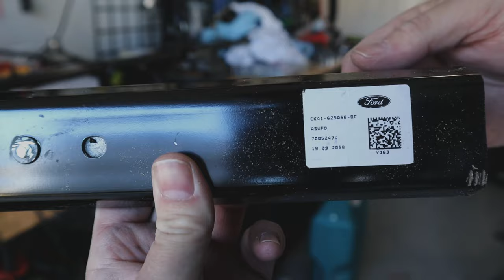MTBPlanB Adding third seat to cargo van, in 5 minutes.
Watch as we convert this Ford Transit Cargo van to a Crew Van, in just 5 minutes!